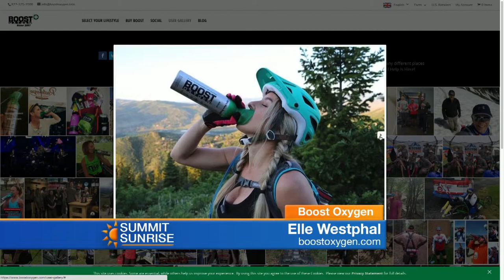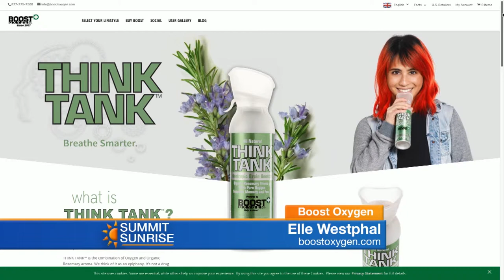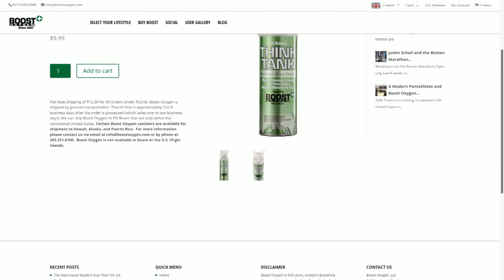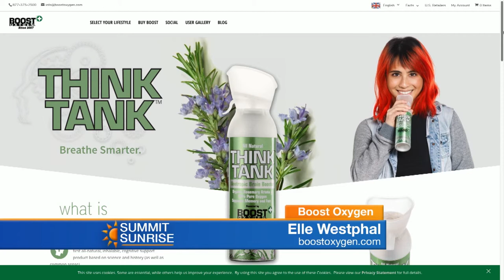SS Boost Oxygen 4 5 19